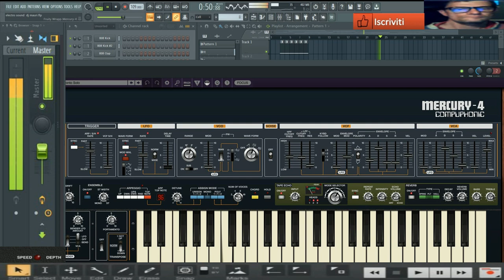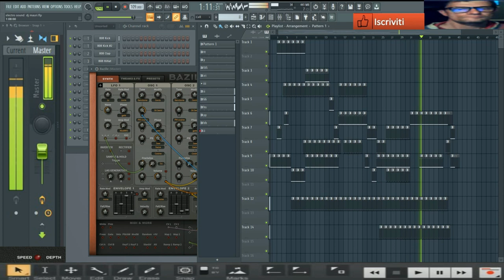GIovanni mauri Electro sound (vst Mercury 4 Bazille2 vst) perfomance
vst usato per composizione (vst Mercury 4 Bazille2 vst)
nome del brano GIovanni mauri Electro sound